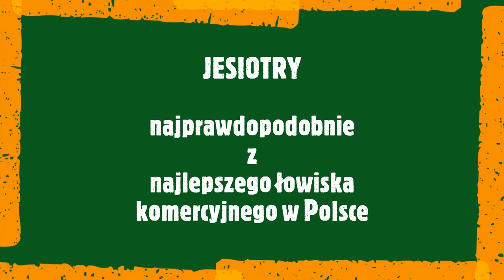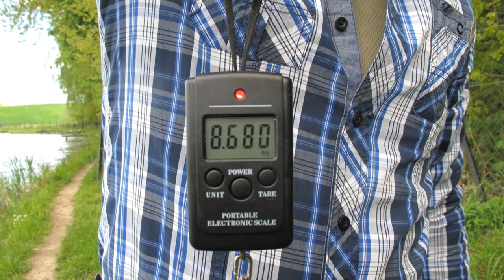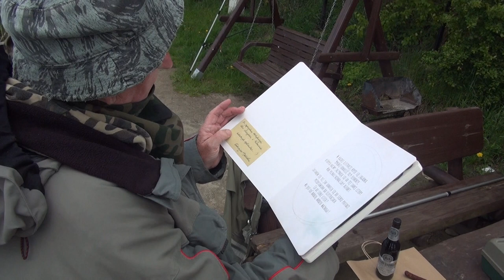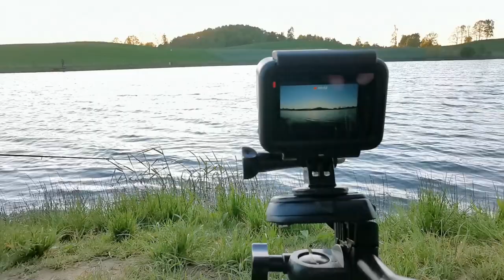Kaszuby Jesiotry maj 2020r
W filmie przedstawiam połów Jesiotrów, na komercyjnym łowisku, najprawdopodobniej "najlepszym w Polsce". W trzecim odcinku mojej wyprawy na Kaszuby będzie o połowie karpi, w tym  moja życiówka ,10 kg KARP.